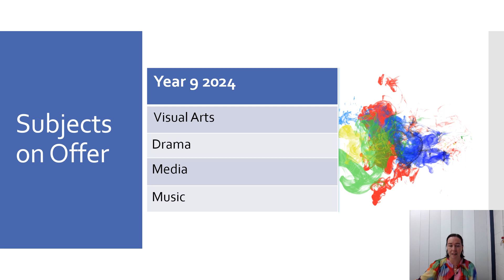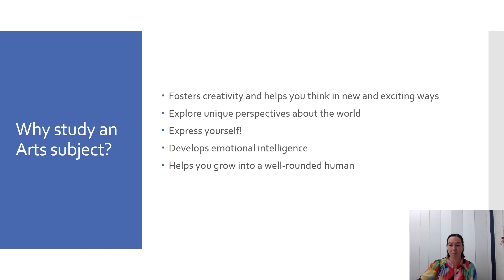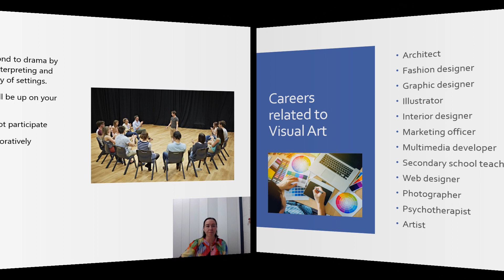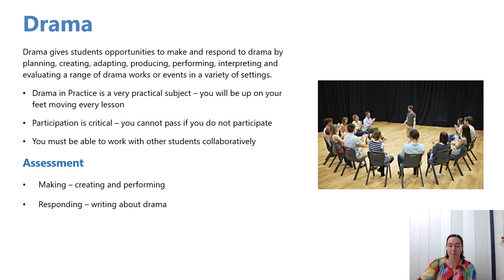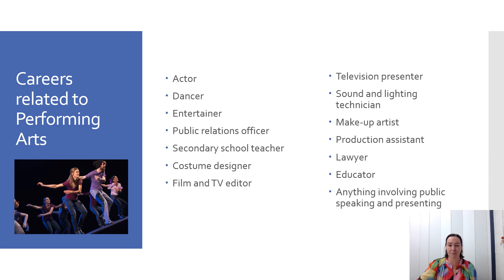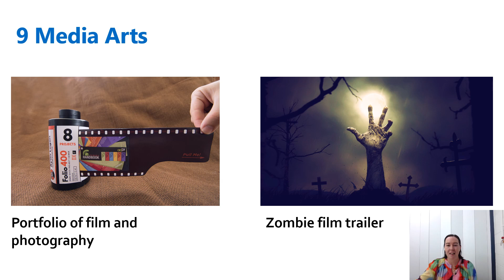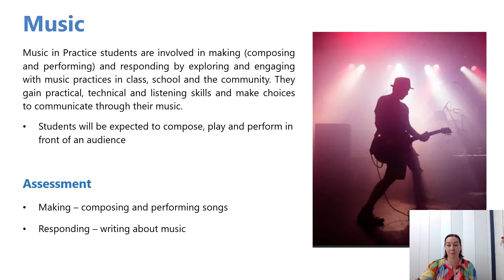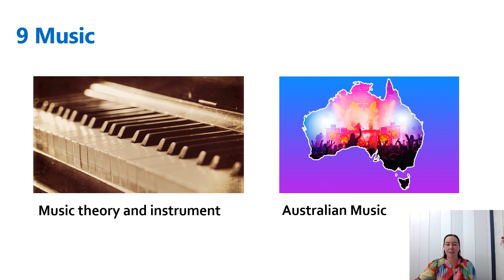The Arts 8 into 9